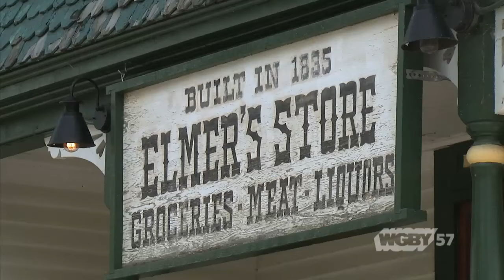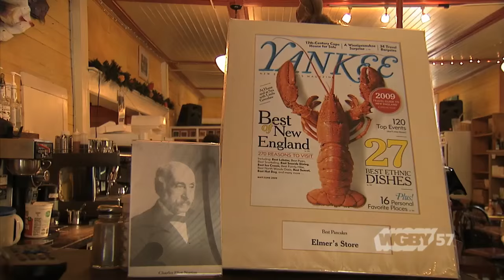Making It Here: Elmer’s General Store | Connecting Point | June 8, 2015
Elmer’s General Store has been part of Ashfield since 1835. In 2005 Nan Parati relocated from New Orleans to Ashfield and bought Elmer’s. She knew enough to leave the name the same, but wasn’t exactly sure what it should be. What the town didn’t have was a breakfast restaurant, so Elmer’s became that…among other things. Yankee Magazine voted Elmer’s to have the best pancakes in New England. Producer Dave Fraser shares the story of Elmer’s.